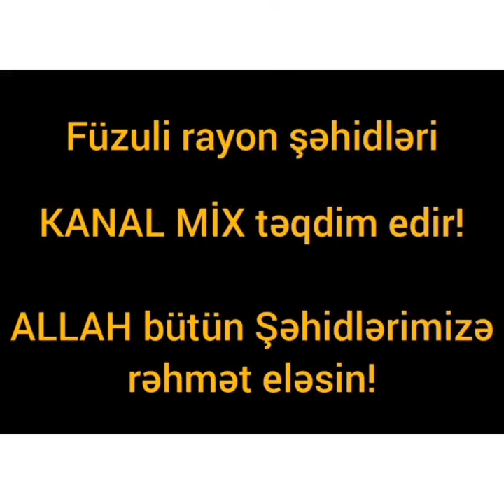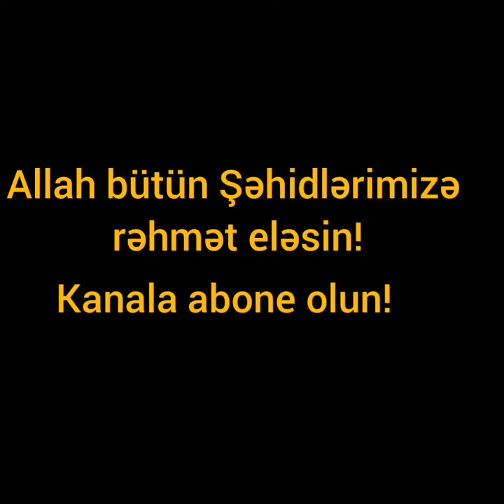Füzulinin cənnət qoxulu şəhidləri 🥀🥀